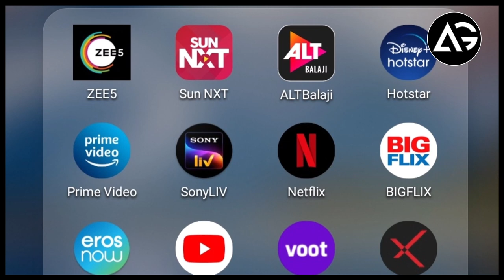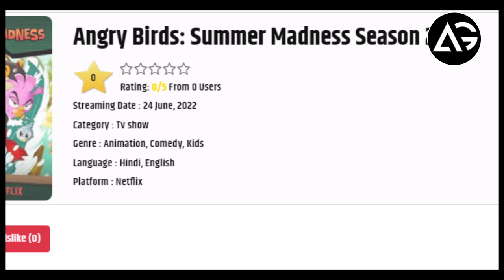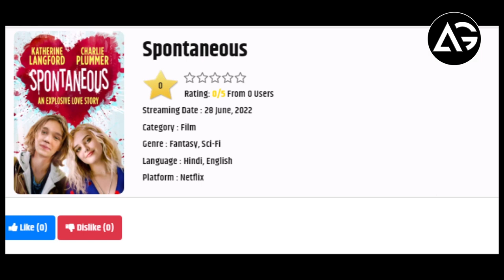Stranger Things S4, The Man from Toronto, Man vs. Bee, The Umbrella Academy S3 & Major many more...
1 LIKE = More Motivation!